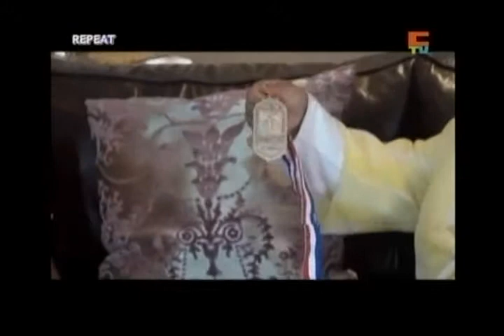Irafaan Abrahams on PROE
Irafaan Abrahams cooks up a storm on PROE with the Abida Dixon Mohammed. PROE is a cooking program which features on CTV.